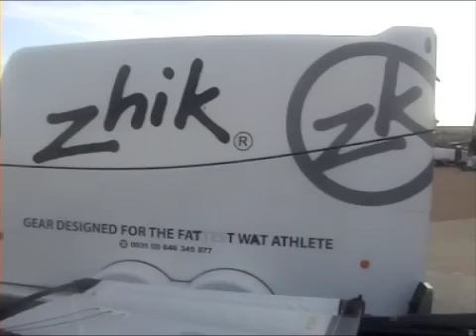Gary Ireson at Weymouth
International Moth Worlds 2008 Weymouth Portland Harbour